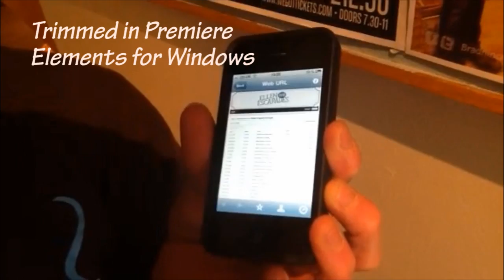iPad tst shows QR code working ok in Phoenix Exeter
After the Wild Show on Phonic FM we often sit drinking coffee and showing off tech while it works. Here JD's iPad records Chris Norton's iPhone. Too big to load direct to Facebook we think with wifi in Phoenix. But later JD emailed from desktop as 4 meg attachment. Bit of an edit in Premiere Elements now 30 meg with one photo added and a bit clipped off. Not sure how this happens but video direct to YouTube from anywhere is not far off.